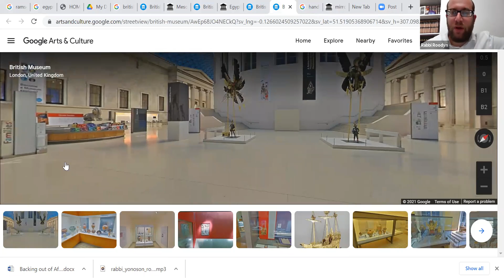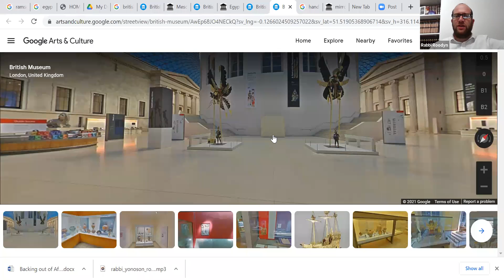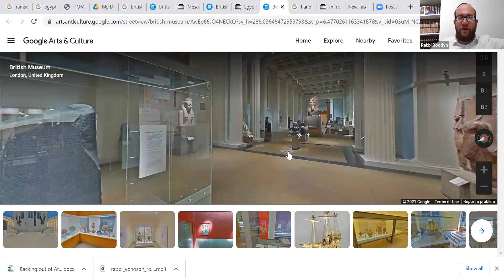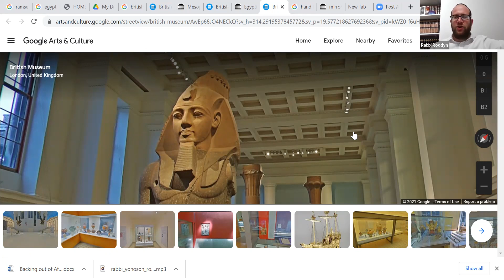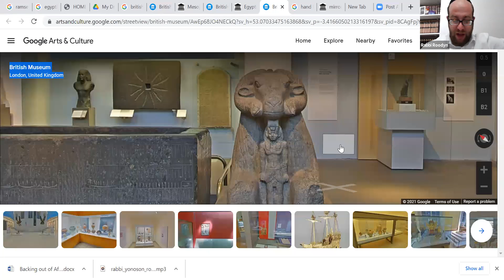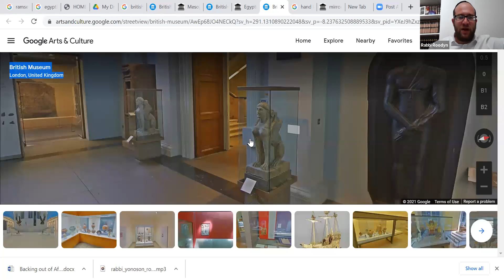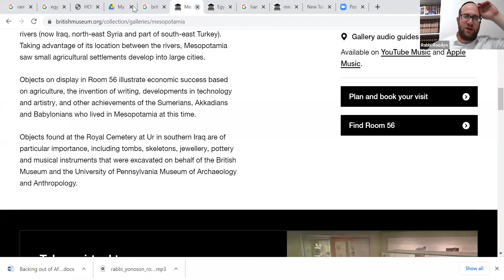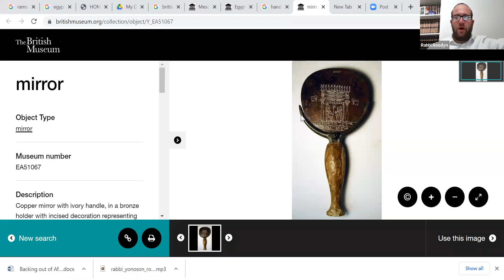Virtual tour of Egypt at British museum